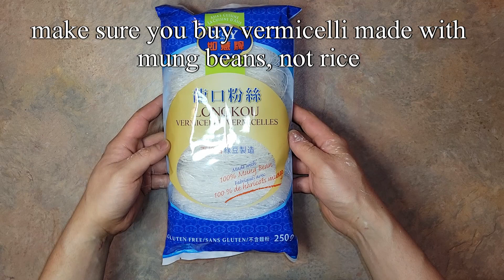How To Make Steamed Seafood With Garlic Vermicelli | Another Classic Cantonese Dish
cooking time: 10 minutes

difficulty: 2/10

ingredients:
4oz seafood
50g mung bean vermicelli
5 cloves of garlic
1 green onion
bell pepper
2 tbsp oil
2 tbsp soy sauce
2 tbsp rice wine
1 tsp sugar
cilantro